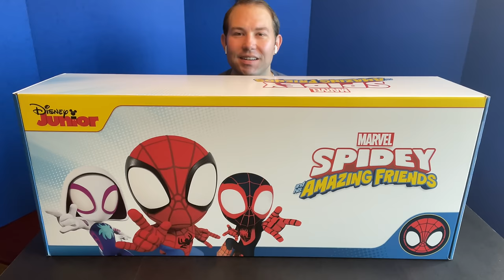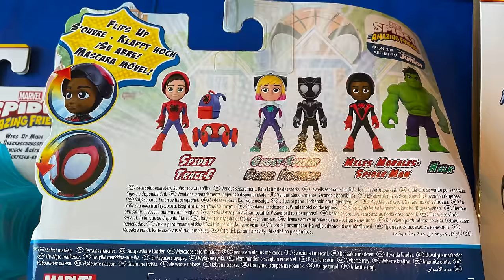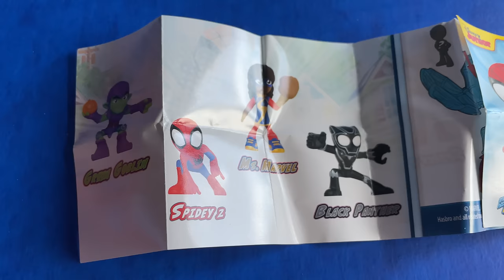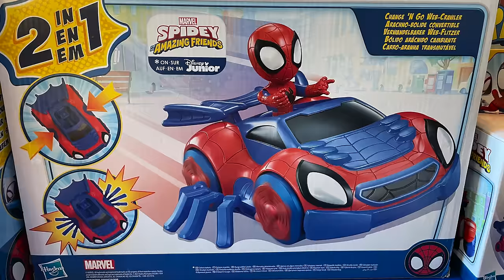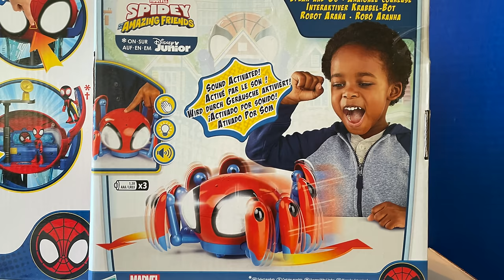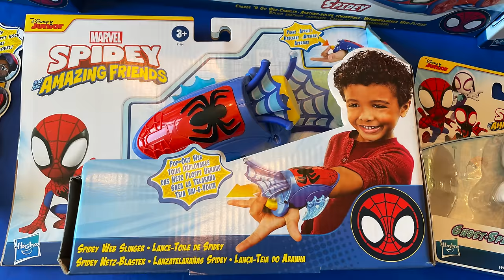Toy Unboxing: Marvel "Spidey and his Amazing Friends" by Hasbro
Hasbro sent us a big box of toys from the new hit Disney Junior show Marvel "Spidey and his Amazing Friends." Included in this unboxing are some action figures and the Web-Quarters Playset, three versions of the Web-Crawler with different features, plus a Trace-E Bot and Web-Slinger toy. All of these products are available now from Hasbro.